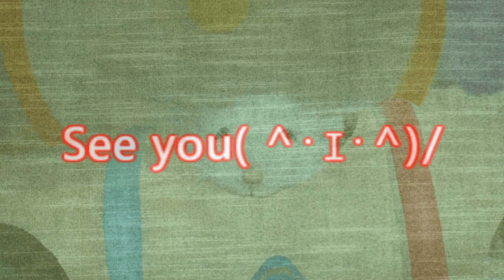はむすたー【みりんとモカのハムケツと❕ひょっこりかりん❕】☆ハムスター可愛い☆Hamster cute healing☆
ジャンガリアン ハムスター♂
「モカ」生後１１ケ月
ロボロフスキーハムスター♀
「かりん」生後１年と７ケ月
パールホワイトハムスター♀
「みりん」生後１年と３ケ月
【スマホで撮影】可愛い！癒し！